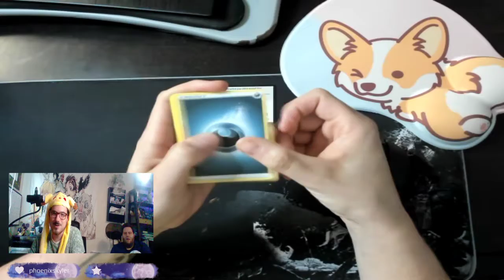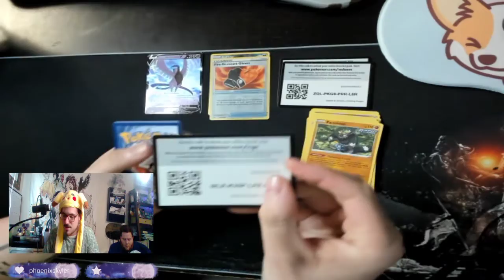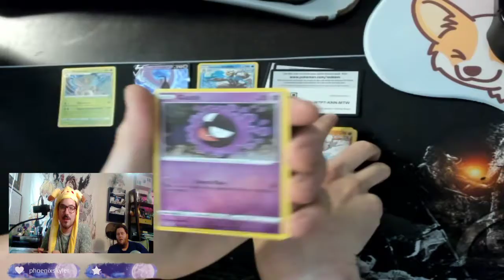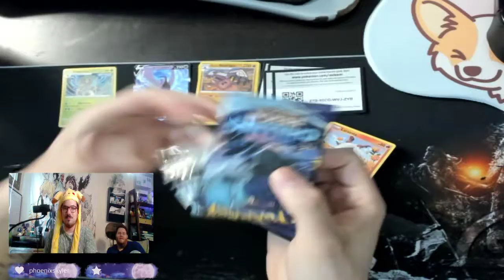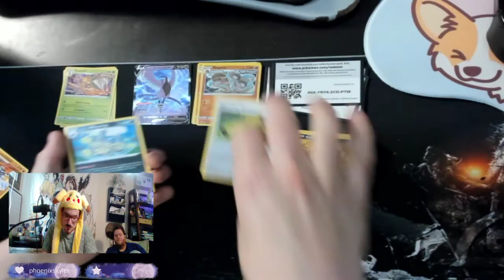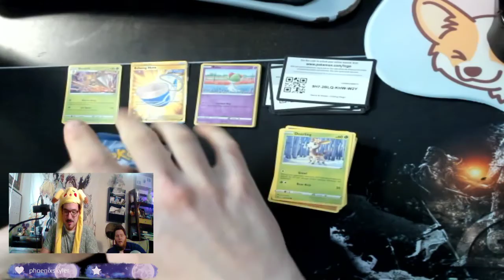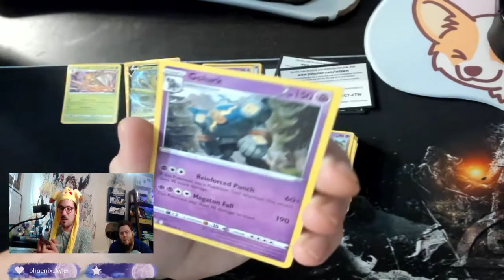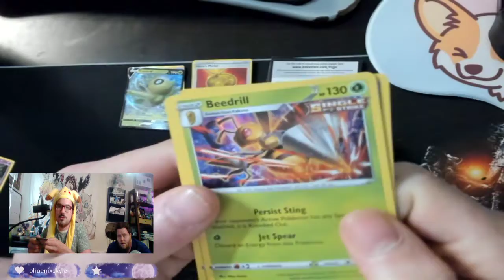Find out what's Chilling Reign!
Thank you so much for the views on the first video we are really here just to provide wholesome content and sell some cards! please let us know what you would like to see or how we can improve!